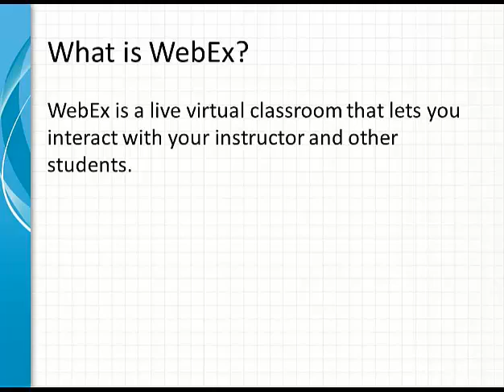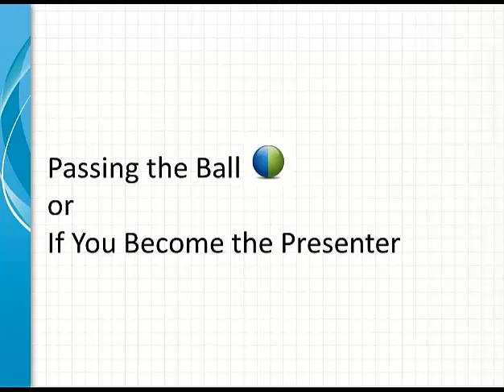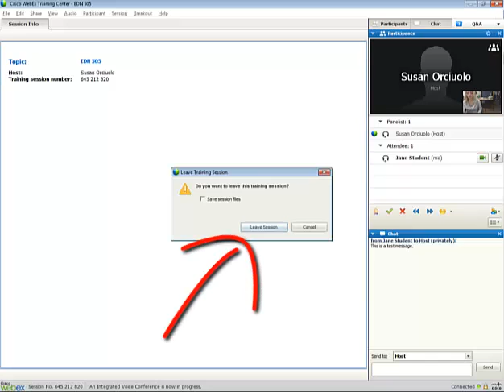Attending a WebEx Session for Students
To introduce students at UNCW to the basics for attending a WebEx session.